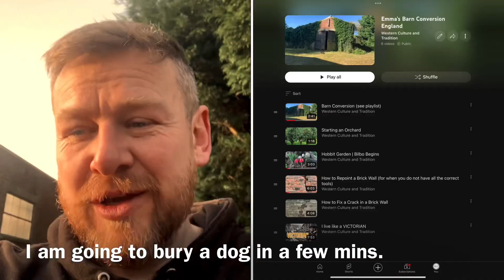My Dog Died !